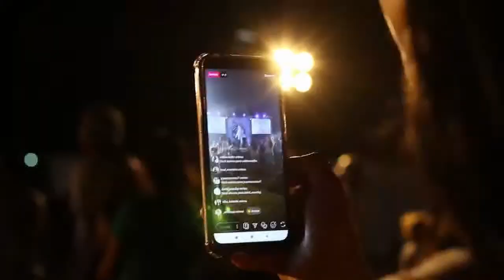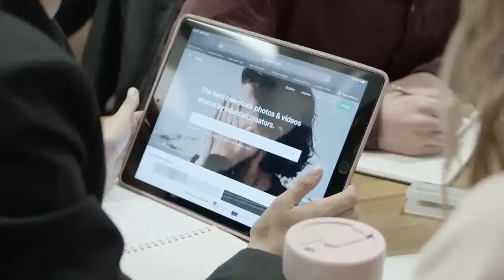8D V O E - Giants [NCS Release] NotLimited music use your headphones bdl 1tv,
"8D Audio" is an effect that you can apply to your songs to make it sound like the audio is moving in circles around your head. This is achieved by adding an automated panning effect alternating from left to right. To maximize your listening pleasure, a reverb effect is also added to make it seem like the audio is coming from a live concert.

My Blogs:
Wowitstelugu.blogspot.com
My Admin FaceBook Groups:
My FaceBook Pages:
Educated Unemployees Association: